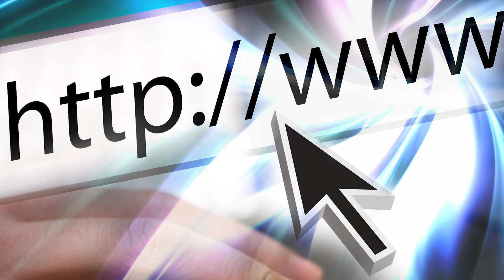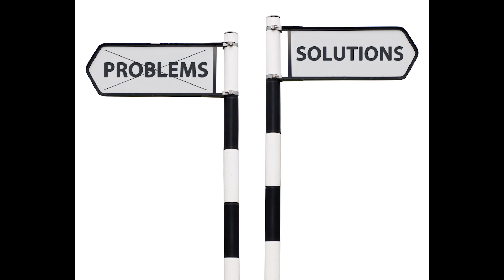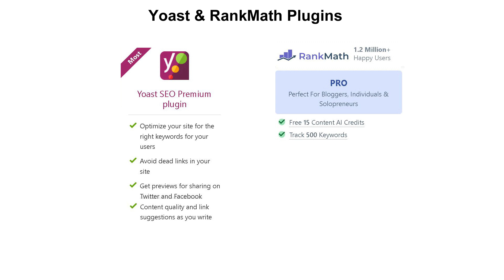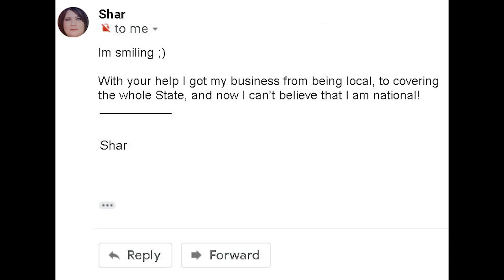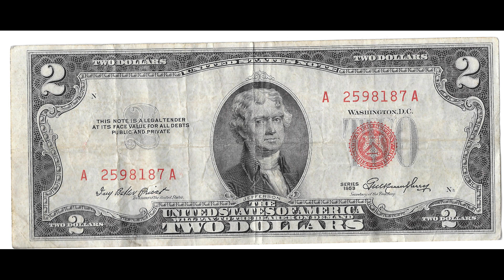Wordpress SEO Squirrly plugin vs Yoast vs RankMath - Review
📒 Video Notes:

Businesses aren’t satisfied by just getting by and paying the bills. They want to dominate with their brand. And today, being normal isn't going to cut it in the Search engine Optimization or as we know it, the SEO world.

Do you know why people fail at getting #1 on Google? They aren’t shown the formula google uses to get ranked #1. You need to dominate the world with your keywords and today, being behind isn't going to cut it.

Squirrly SEO is a powerful contender in the SEO world and some people are comparing Squirrly Wordpress SEO vs Rankmath as well as Squirrly SEO vs Yoast, the big players in the industry.

In this video, team building and sales SEO expert, Sol Johnston explains exactly why you need a different approach with the squirrly company on how you do your SEO business. In addition, he touches on how you can build a raving customer based on how you do your SEO with the squirrly plugin.

You could do it the Hard way or do it the Easy-to-Follow Squirrly way.

This is where you get a better wordpress security by squirrly and a SEO formula they use to help you climb the ladder quickly.

Squirrly is a revolutionary plugin and the squirrly seo pricing is really not that expensive if you consider how much you save on advertising costs & their 1 month guarantee to be on the top of Google rankings.

⌛Video Timeline:
0:00 What can get you more Google Business
0:40 SEO keywords 20 years ago
0:57 Google wants to help you
1:09 Leather Business SEO
1:31 Pawn Shop SEO
1:45 How do I bring more Traffic.
2:09:About the Squirrly Plugin
2:44: Vs RankMath Vs Yoast
3:03:About Sol Johnston
3:24:Special Gift for Viewers
3:34:Testimonials
3:57:Opened The Guide To Faster Google Success
4:03:Subscribe & Get your Free Gift

🎤About The Speaker:
Sol Johnston is SEO expert that has helped businesses who were about to go bankrupt become SEO rockstars and take off. For over 8 years, Sol has helped the world in Marketing, Programming,   Data Analysis, Web Security, and  has given presentations that have left audiences jumping out of their seats, yelling for more, and most importantly, learning priceless new strategies to impact their business.

Sol Johnston’s mission is to unlock everyone’s inner Millionaire. Clients invite him to their meetings because he makes their executive message stick, plus excites and engages their audience.

software assistant
seo saas
squirrly social
squirrly seo tutorial
squirrly wordpress
squirrly seo 2019
squirrly seo 2022
squirrly.co
squirrly seo
squirrly seo plugin
squirrlyseo review
seo tools
yoast vs squirrly
squirrly vs yoast
squirrly seo vs rank math
squirrly seo vs yoast
seopress
squirrly seo appsumo